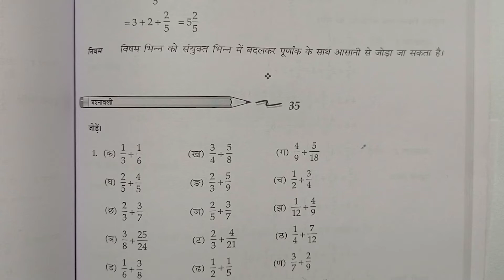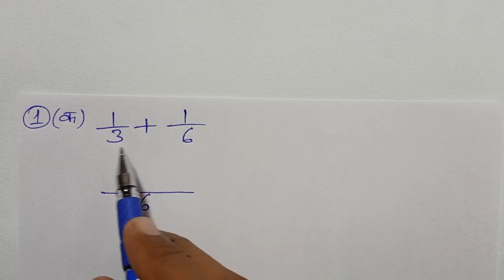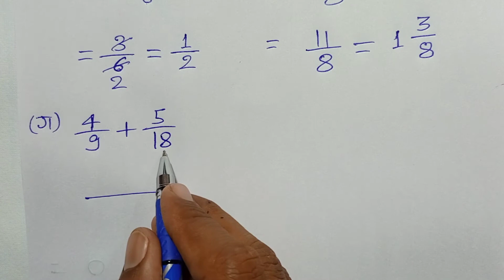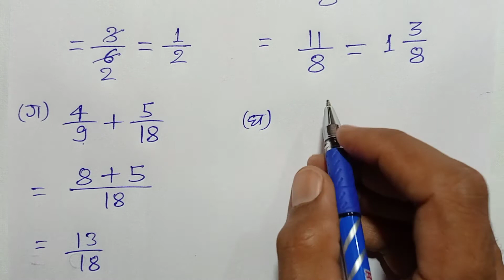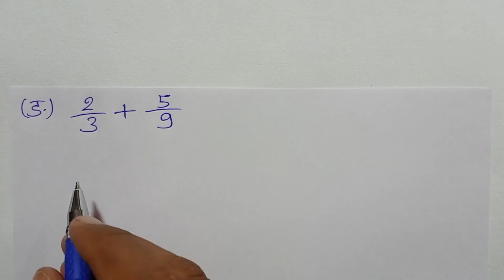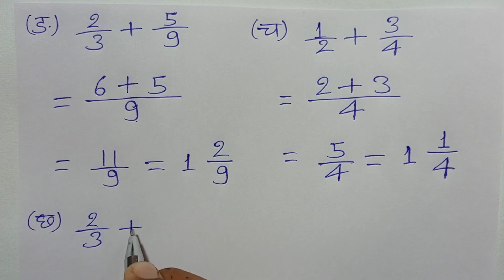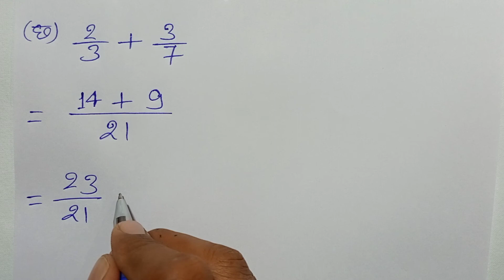Class - 4, Ganit Parichay, Bharti Bhavan, , Ex - 35 , Q.no - 1 ,